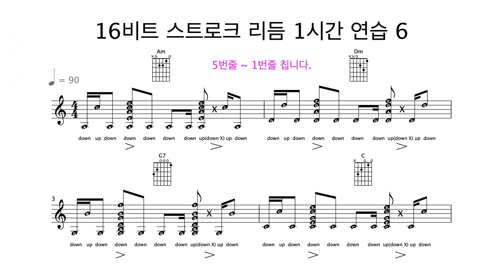16비트 스트로크 리듬 1시간 연습 6 // 16 beat strumming rhythm 1 hour guitar practice 6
16비트 스트로크 리듬 1시간 연습 6
16 beat strumming rhythm 1 hour guitar practice 6

@@ 16비트 스트로크 리듬 주법 @@

(1) 다운 업  다운 업  /  다운(강) 업  다운 업  /  다운 업  다운 업  /  다운(강) 업  다운 업  /

(2) 다운~ 다운~  /  다운(강)~ 다운 업  /  다운~ 다운~  /  다운(강)~ 다운 업  /

(3) 다운~ 다운~  /  다운(강)~ 다운 업  /  다운 업 다운~  /  다운(강) 업 다운 업  /

(4) 다운~ 다운~  / 다운(강)~ 다운 업  /  다운 업 다운~  /  다운(강)~ 다운~  /

(5) 다운 업 다운~  / 다운(강)~ 다운~  /  다운~ 다운~  /  다운(강) 다운 업  /

(6) 다운 업 다운~  / 다운(강)~ 다운~  / 다운~ 다운 업  /  다운(X) 업 다운~  /

@@ 16beat strumming rhythm @@

(1) down up  down up  /  down(strong) up  down up  /  down up  down up  /  down(strong) up  down up  /

(2) down~ down~  /  down(strong)~ down up  /  down~ down~  /  down(strong)~ down up  /

(3) down~ down~  /  down(strong)~ down up  /  down up down~  /  down(strong) up down up  /

(4) down~ down~  / down(strong)~ down up  /  down up down~  /  down(strong)~ down~  /

(5) down up down~  / down(strong)~ down~  /  down~ down~  /  down(strong) down up  /

(6) down up down~  / down(strong)~ down~  / down~ down up  /  down(X) up down~  /

@@ 메이저 Major :: C key @@

A코드 구성음
라(A) 도샵(C#) 미(E)입니다.

6 줄 :: 미(E)
5 줄 :: 라(A)
4 줄 :: 미(E)

3 줄 :: 라(A)
2 줄 :: 도샵(C#)
1 줄 :: 미(E)

B코드 구성음
시(B), 레샵(D#), 파샵(F#)입니다.

6 줄 :: 파샵(F#)
5 줄 :: 시(B)
4 줄 :: 파샵(F#)

3 줄 :: 시(B)
2 줄 :: 레샵(D#)
1 줄 :: 파샵(F#)

C코드 구성음
도(C), 미(E), 솔(G) 입니다.

6 줄 :: 솔(G)
5 줄 :: 도(C)
4 줄 :: 미(E)

3 줄 :: 솔(G)
2 줄 :: 도(C)
1 줄 :: 미(E)

D코드 구성음
레(D), 파샵(F#), 라(A) 입니다

6 줄 :: 미(E)
5 줄 :: 라(A)
4 줄 :: 레(D)

3 줄 :: 라(A)
2 줄 :: 레(D)
1 줄 :: 파샵(F#)

E코드 구성음
미(E), 솔샵(G#), 시(B)입니다.

6 줄 :: 미(E)
5 줄 :: 시(B)
4 줄 :: 미(E)

3 줄 :: 솔샵(G#)
2 줄 :: 시(B)
1 줄 :: 미(E)

F코드 구성음
파(F), 라(A), 도(C)입니다.

6 줄 :: 파(F)
5 줄 :: 도(C)
4 줄 :: 파(F)

3 줄 :: 라(A)
2 줄 :: 도(C)
1 줄 :: 파(F)

G코드 구성음
솔(G), 시(B), 레(D)입니다.

6 줄 :: 솔(G)
5 줄 :: 시(B)
4 줄 :: 레(D)

3 줄 :: 솔(G)
2 줄 :: 시(B)
1 줄 :: 솔(G)

@@ 마이너 Minor :: Am key @@

Am코드 구성음
라(A), 도(C), 미(E)입니다.

6 줄 :: 미(E)
5 줄 :: 라(A)
4 줄 :: 미(E)

3 줄 :: 라(A)
2 줄 :: 도(C)
1 줄 :: 미(E)

Bm코드 구성음
시(B), 레(D), 파샵(F#) 입니다.

6 줄 :: 파샵(F#)
5 줄 :: 시(B)
4 줄 :: 파샵(F#)

3 줄 :: 시(B)
2 줄 :: 레(D)
1 줄 :: 파샵(F#)

Cm코드 구성음
도(C), 미플랫(Eb), 솔(G) 입니다.

6 줄 ::  솔(G)
5 줄 :: 도(C)
4 줄 :: 솔(G)

3 줄 :: 도(C)
2 줄 :: 미플랫(Eb)
1 줄 :: 솔(G)

Dm코드 구성음
레(D), 파(F), 라(A) 입니다.

6 줄 :: 미(E)
5 줄 :: 라(A)
4 줄 :: 레(D)

3 줄 :: 라(A)
2 줄 :: 레(D)
1 줄 :: 파(F)

Em코드 구성음
미(E), 솔(G), 시(B) 입니다.

6 줄 :: 미(E)
5 줄 :: 시(B)
4 줄 :: 미(E)

3 줄 :: 솔(G)
2 줄 :: 시(B)
1 줄 :: 미(E)

Fm코드 구성음
파(F), 라플랫(Ab), 도(C) 입니다.

6 줄 :: 파(F)
5 줄 :: 도(C)
4 줄 :: 파(F)

3 줄 :: 라플랫(Ab)
2 줄 :: 도(C)
1 줄 :: 파(F)

Gm코드 구성음
솔(G), 시플랫(Bb), 레(D) 입니다.

6 줄 :: 솔(G)
5 줄 :: 레(D)
4 줄 :: 솔(G)

3 줄 :: 시플랫(Bb)
2 줄 :: 레(D)
1 줄 :: 솔(G)

@@ 세븐스 코드(7) 구성음 (1 3 5 7b) @@

C7 : 도, 미, 솔,  + 시b
D7 : 레, 파#, 라  + 도
E7 : 미, 솔#, 시  + 레
F7 : 파, 라, 도  + 미b
G7 : 솔, 시, 레  + 파
A7 : 라, 도#, 미  + 솔
B7 : 시, 레#, 파#  + 라

@@ 마이너세븐스 코드(m7) 구성음 (1 3b 5 7b) @@

Cm7 : 도, 미b, 솔  + 시b
Dm7 : 레, 파, 라  + 도
Em7 : 미, 솔, 시  + 레
Fm7 : 파, 라b, 도  + 미b
Gm7 : 솔, 시b, 레  + 파
Am7 : 라, 도, 미  + 솔
Bm7 : 시, 레, 파#  + 라

BTC Deposit Address
14qW6emo3r67FWFMC2v1oQZd3TvWJNfEmR

Network
Bitcoin